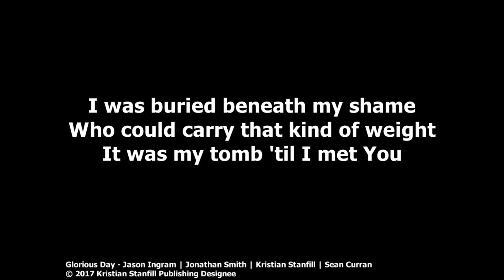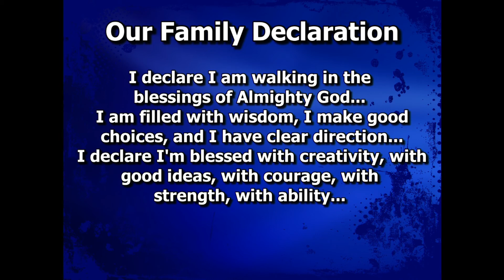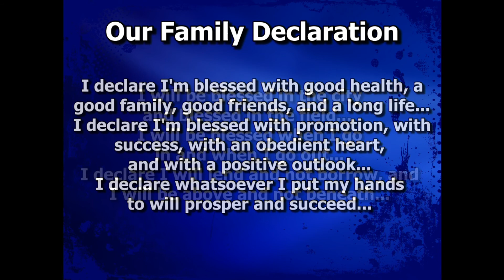GLC Praise Team 12 8 19 am GLCTV PS